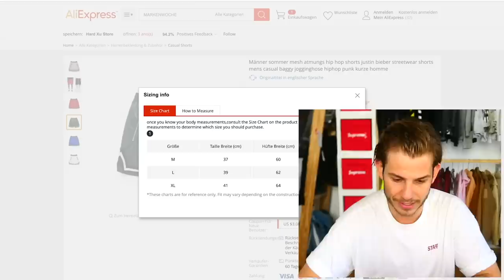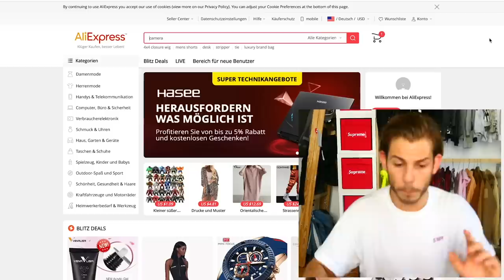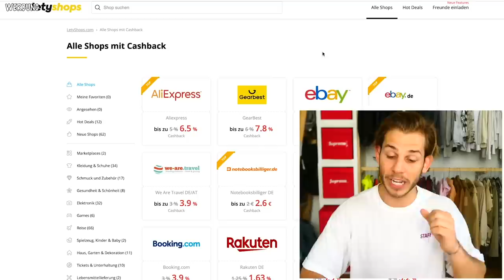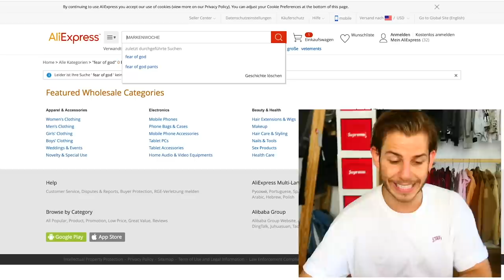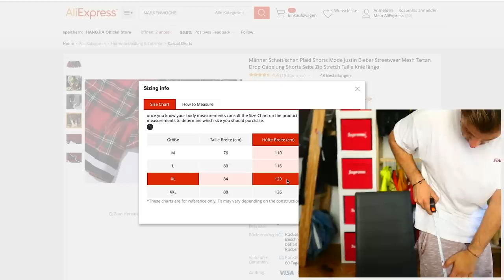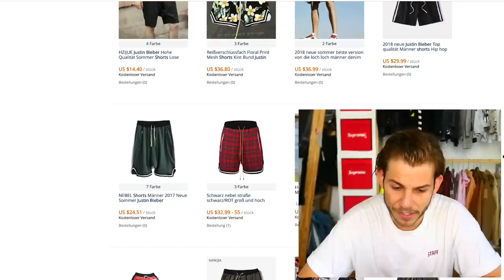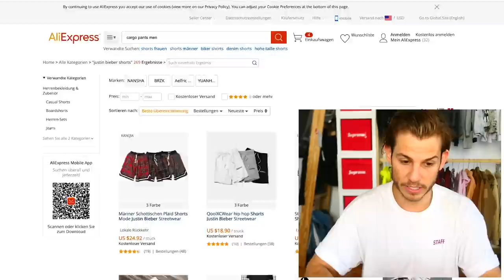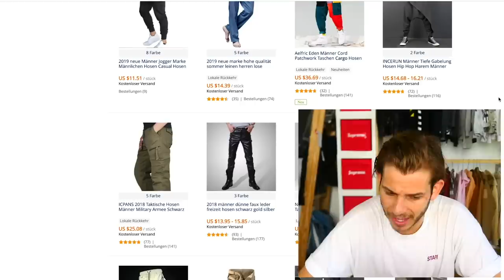DIE GEILSTEN HOSEN ZUM KLEINSTEN PREIS 👖🔥